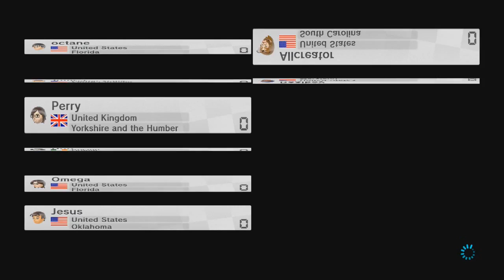Mario Kart 8 -- Online Races, Part 54: Duke's Birthday Cup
Mario Kart 8 online races with friends - commentary through Skype
Part 54: Duke's Birthday Cup - Recorded July 21, 2014

**I am currently not adding anyone on the Wii U. But enjoy the races!**

This was recorded on Duke's birthday! To celebrate the occasion, we ran two sets of races featuring Duke's vehicle combinations, characters, and tracks of choice. Enjoy!

Players:
octane (me), Jason (jasonmnosaj), Brittany, Kyle (Realboy), James (Dembonez19), Perry (RenegadeFox), rpggamer16, Jello (jellohotdogwtf1), Dan (Irishdarkcrazy), Duke (Duke091s), Omega (omegaevolution), Jesus (Mridnthav1)